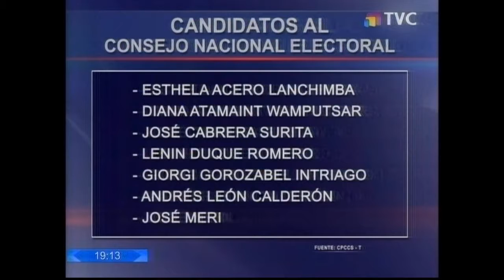TELEVICENTRO NOCHE 24 10 CPCCS T COMISIÓN SELECCIONADORA CC Y CNE